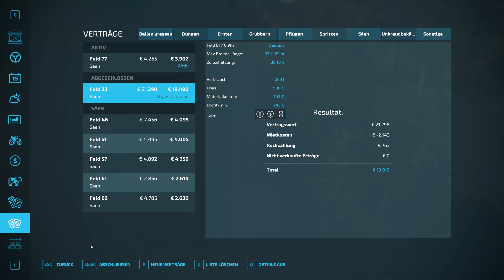LS22 | 10 - Castelnaud (Schwer) | Mehr Aufträge grinden | Let's play gameplay deutsch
Willkommen zur Farming Simulator 22 - Castelnaud Map! In dieser neuen Let's Play-Reihe tauchen wir ein in die ländliche Pracht der Region Périgord, einer der malerischsten Gegenden Frankreichs. Unsere Mission? Die bewirtschafteten Flächen von Castelnaud erkunden und unsere eigene Farm. Die erste Folge dreht sich hauptsächlich um die Settings in denen Ich spiele und ich gebe einen ersten Überblick über eine der Start Locations. Ich nutze den vorgegebenen Hof, aber ohne Fahrzeuge und Equipment. Ich starte also quasi bei Null, außer dass ich den Hof mit Halle und einigen Ställen besitze.

Über die Karte:

Die Castelnaud-Karte erstreckt sich über 4 km² und wurde akribisch gestaltet, um die ländlichen Lebensbedingungen und landwirtschaftlichen Praktiken dieser Region perfekt abzubilden. Auf dieser Karte findest du zwei spezialisierte Bauernhöfe - einer für Getreide und einer für Milchwirtschaft. Außerdem stehen dir zehn Verkaufsstellen und fünfzehn Produktionsstätten zur Verfügung, um deine Farm zu entwickeln und zu managen.

Die Karte umfasst insgesamt über 107 Felder in verschiedenen Größen und Formen sowie mehr als 210 Grundstücke und Waldflächen. Dadurch eröffnen sich zahlreiche Möglichkeiten für vielfältige landwirtschaftliche Aktivitäten.

Außerdem kannst du die landwirtschaftlichen Kooperativen S.C.A.R und La Ribéracoise, den Viehhändler, den Händler, den Mechaniker sowie das Sägewerk, die Tischlerei und die Zimmerei besuchen. Auf Castelnaud gibt es auch die Möglichkeit, landwirtschaftliche Güter auf Lastkähnen zu transportieren und einen entspannenden Ausflug entlang der Dordogne zu unternehmen.

In dieser einzigartigen Landschaft befinden sich das historische Dorf Castelnaud-la-Chapelle, der Weiler Leluc, das Schloss von Castelnaud-la-Chapelle, die Brücke und das Viadukt der Dordogne sowie eine Schleuse mit ihrem Kalksteinbruch. Zudem warten neue Produktionen rund um Holz und Nüsse auf dich, darunter der Anbau von Haselnüssen, Kastanien und Walnüssen.

Map Details:

107 Felder, hauptsächlich klein bis mittelgroß.
Verschiedene Waldflächen in unterschiedlichen Größen.
Zwei Höfe - ein voll ausgestatteter Hauptbauernhof und ein weiterer mit einem Scheinestall.
Bis zu 10 Verkaufsstellen.
Multifrucht-Landwirtschaft mit Luzerne und 4 neuen Plantagen für Kastanien und Haselnüsse.
Insgesamt 14 Standard- und benutzerdefinierte Produktionen auf der Karte.
Neue Soundeffekte für die Produktionen sorgen für ein realistisches Spielerlebnis.
Begleite uns auf diesem spannenden Abenteuer auf der Castelnaud-Karte und erfahre mehr über die faszinierende Welt des Landwirtschafts-Simulator 22!

Viel Spaß beim Zuschauen und Spielen!